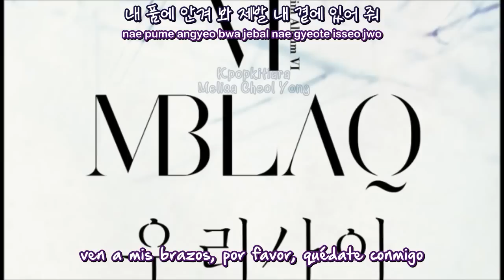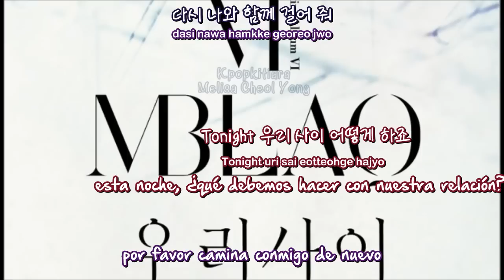Our Relationship MBLAQ (엠블랙) [Sub español + Romanizacion + Hangul]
Album: Broken
03. Our Relationship / Between Us (우리 사이)